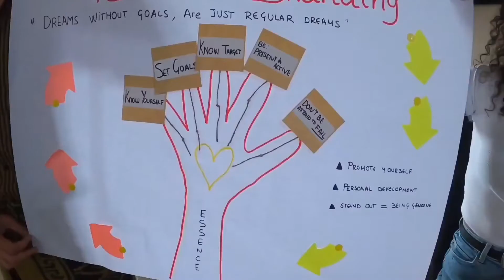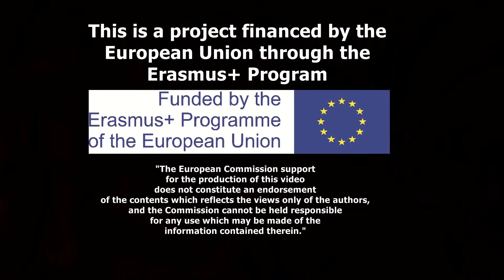Youth Exchange Romania - Brand Yourself for Future 2020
Brand Yourself for Future was a Youth Exchange project hosted by Scout Society in Romania and co-financed by the Erasmus+ Program of the European Union. Scout Society is an organization that, together with some adults from different countries, work for youth development and specifically through non-formal education methods. Participants from 5 different
countries were involved (Romania, Portugal, Sweden, Greece and Spain). The purpose of this project was mainly to educate young people about personal branding, integrating self-promotion to increase employability among young people. In other words, creating an organized personal profile that provides relevant information about our abilities and qualities can often be very important when pursuing and getting a job that interests us. Consequently, workshops and activities
connected to self-promotion were carried out. Both the organizers and the different teams had the opportunity to create workshops and the responsibility to lead and perform them with the participants. Additionally, every team was devoted time for a cultural evening in which it had the chance to show cultural- related facts, curiosities and rituals.

*This movie is made entirely by the young people attending the project!